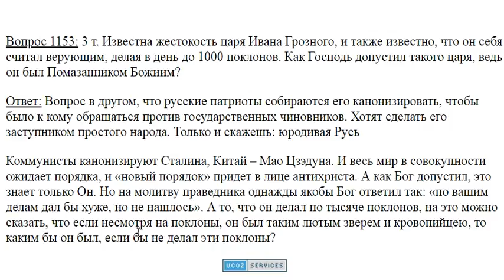1153. Как Бог допустил Ивана Грозного?